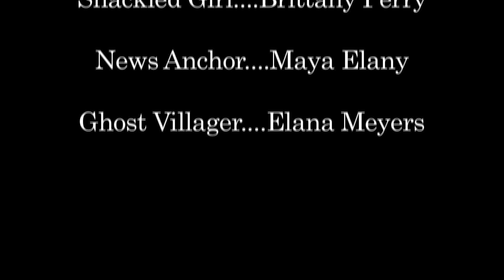QUICKCUTS: THE LAST DONUT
Apollo Outreach Initiative 2013